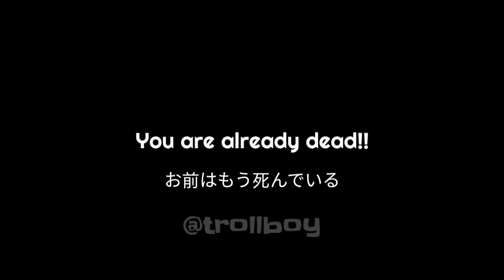Top Epic Moments in Shadow Fight 2 Part 9 | troll Boy